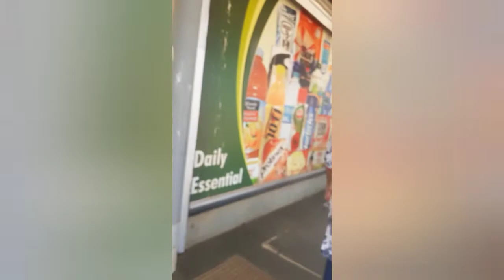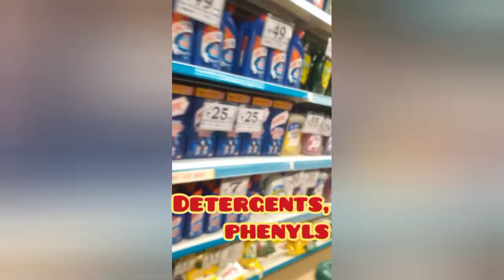शनिवार को रास्तों से होके कभी ruabandha market कभी स्कूल के रास्ते लौट के d-mart.. | नेहरू नगर dmart